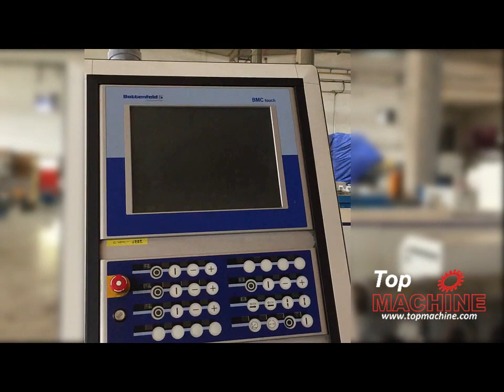BATTENFELD BEX 1-45-30B PE/PP extruder used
• PE/PP, 120 kg/h, 45 mm single screw
• 52.639 working hours